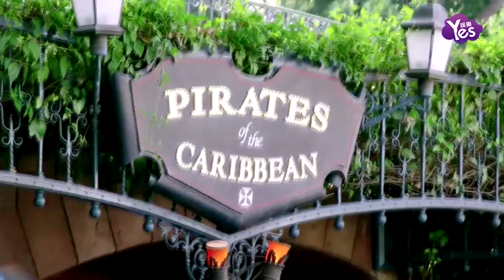【2年前】迪士尼又陷著作權官司 《加勒比海盜》被告侵權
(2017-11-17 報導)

迪士尼因《加勒比海盜》惹著作權官司：兩名電影人將其告上法庭，稱他們17年前提給迪士尼一個《加勒比海盜》電影專案，被告知未通過。后發現迪士尼用他們的創作自行拍了電影版“加勒比海盜”，在主題、設定、對白、角色、劇情、氛圍和時間順序上都和他們的劇本有所雷同。迪士尼回應稱指控一無是處，期待上法庭辯護。并表示《加勒比海盜》系列的創意來源于迪士尼樂園的游樂專案，始建于1967年，而原告方的劇本直到2017年10月3日才註冊著作權。原告方也沒有提供解釋，如被侵權為何十幾二十年后才意識到。